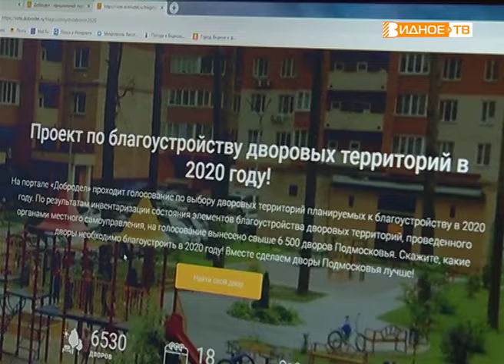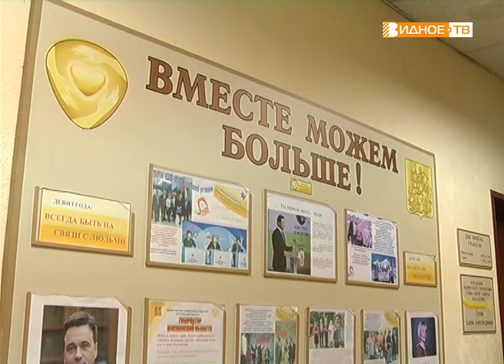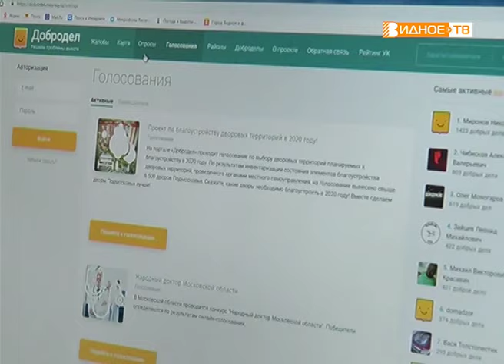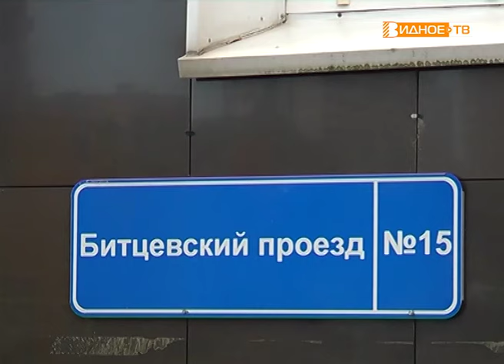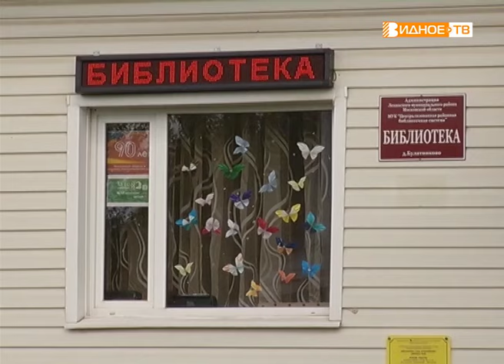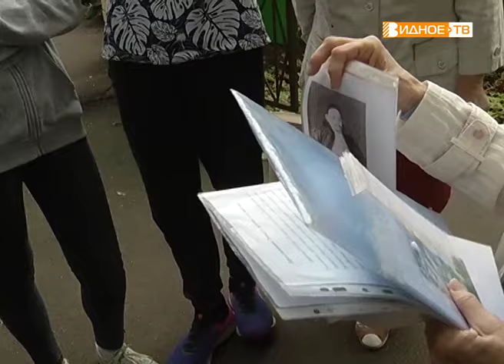Новости телеканала Видное-ТВ (07.08.2019 - среда)